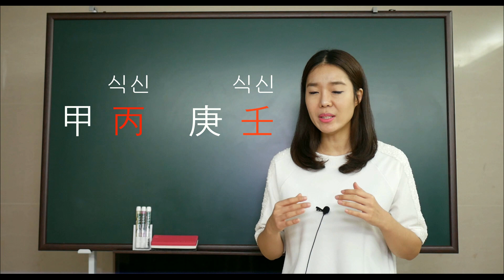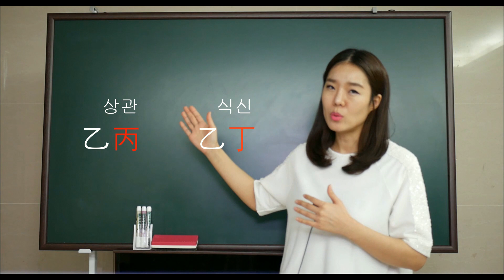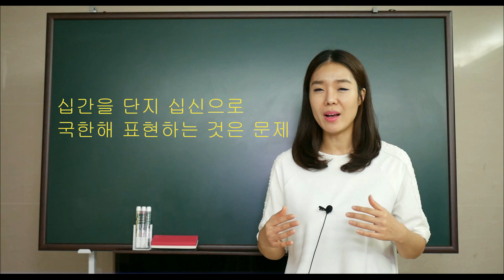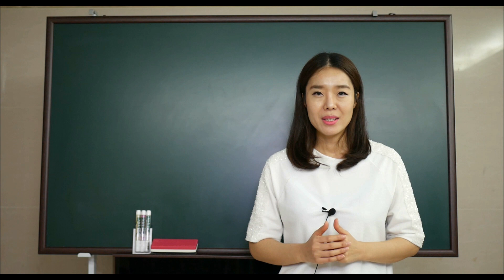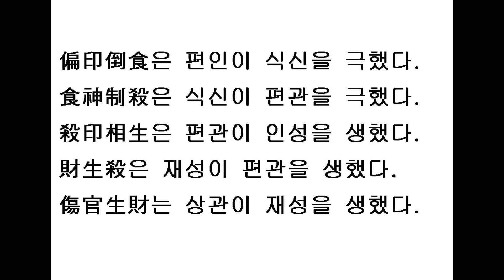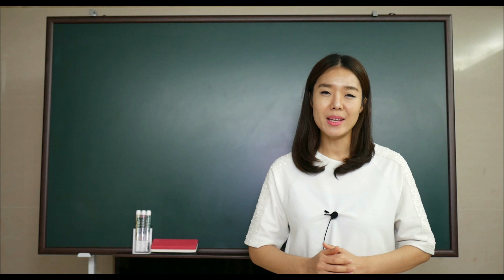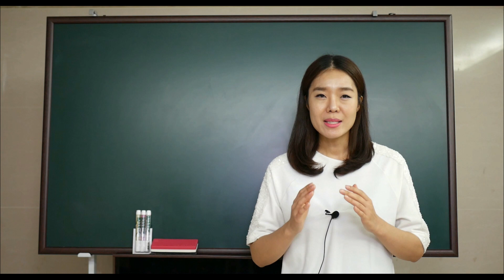17강 - 十神이란?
1학년 강의파일 목록 – 1강당 대략 2시간 40분에서 3시간 / 52강 1년치.
1. 천간과지지의 의미 이해하기
2. 십간과 십신, 시공론, 궁위론, 조합론 개념잡기
3. 甲木의 의미
4. 酉丑辰 조합의 이해, 천간 乙木에서 癸水까지
5. 12운성, 12신살, 12지지 중에서 子丑寅,
6. 12지지 중 寅卯辰巳
7. 12지지 중 午未, 癸甲戊 조합
8. 12지지 중 申酉戌亥
9. 사주를 읽는 방법과 자연의 순환원리 이해
10. 진술축미 간지와 묘지, 고지의 이해
11. 천간과지지, 삼합, 방합, 신살의 개괄적 의미
12. 乙癸戊 조합
13. 丙庚 조합과 傷官의 의미
14. 대, 세운론 개념잡기
15. 天干合 개념잡기
16. 十神의 기본 뜻과 甲己합의 의미
17. 乙庚합, 丙辛합, 丁壬합, 戊癸합
18. 궁위별 天干 合과 시절을 만나다.
19. 간지의 음양과 사주의 꼴과 방향성
20. 육십갑자의 근본이치
21. 십간과 삼합운동의 이해
22. 시공명리학 학습방법
23. 육친생극 원리이해
24. 천간 삼자간 조합의 이해
25. 지장간의 흐름이해
26. 지장간 흐름이해, 삼합과 12운성 이해
27. 지장간 흐름이해 계속
28. 진술축미 토의 이해
29. 축술미 삼형과 토자체의 형파개념 이해
30. 대세운 운세 읽기연습 과 인사신 삼형개념 이해
31. 인사신 삼형의 이해
32. 인사신해, 자묘오유의 형파개념
33. 자묘오유 이해 2
34. 자축인묘 의미확장
35. 묘진사오미 의미확장
36. 미신유술해 의미확장
37. 천간 조합론
38. 천간 조합론 2
39. 시공론의 이해 자월
40. 시공론의 이해 자축인월
41. 시공론의 이해 묘월-해월
42. 궁위론의 이해 1
43. 궁위론의 이해 2
44. 궁위론의 이해 3
45. 시공간의 방향개념
46. 시공간 반응과 대세운론
47. 시공간 반응과 대세운론 2
48. 육체를 지배하는 에너지1
49. 육체를 지배하는 에너지2
50. 육체를 지배하는 에너지3
51. 정신을 지배하는 에너지1
52. 정신을 지배하는 에너지2

2학년 강의파일 54강 1년치 / 강당 3시간

1강. 60간지의 시공간흐름
2강. 60간지 흐름, 육해 확장
3강. 협자론 1강
4강. 협자론 2강
5강. 子未원진론
6강. 진술축미 외도, 신갑조합
7강. 진술축미 외도 사주예문. 학업, 삼합, 방합
8강. 애정론과 학업론
9강. 천간의 간지변화
10강. 甲論
11강. 이동, 변화, 장애, 백호, 갑보충
12강. 甲木論
13강. 乙木론
14강. 乙木론
15강. 丙火론
16강. 丙火론
17강. 丁火론
18강, 丁火론
19강. 三合干支論
20강. 戊土론
21강. 합간지 1
22강. 합간지 2
23강. 토의 무서움
24강. 己土론
25강. 경금론
26강. 경금론
27강. 신금론
28강. 신금론
29강. 임수론
30강. 임수, 계수론
31강. 계수론 2
32강. 부자사주구조
33강. 신살시작 겁살
34강. 재살
35강. 지살
36강. 지살, 년살
37강. 월살
38강. 월살, 망신, 장성
39강. 장성, 반안
40강. 역마, 화개,
41강. 지지개념잡기. 자수
42강. 자수, 축토
43강. 축토
44강. 인목
45강. 묘목
46강. 진토
47강. 사화
48강. 오화
49강. 미토
50강. 신금
51강. 유금
52강. 술토
53강. 12운성
54강. 해수와 공협
天干論 강의파일 – 파일 당 3시간

1강 – 時空圖 十宮圖 四季圖로 사주보는 방법
2강 – 方向論, 十宮圖, 構造論 복습
3강 – 자식문제, 사주구조, 干支時空間
4강 – 甲木論 생명체의 탄생
5강 – 乙木論 활력을 펼치다.
6강 – 丙火論 재물을 확장하다.
7강 – 丁火論 중력에너지
8강 – 戊土論 삶의 터전
9강 – 己土論 물질저장 창고.
10강 – 庚金論 물질의 본질
11강 – 辛金論 윤회의 씨종자
12강 – 壬水論 저승사자
13강 – 癸水論 우주의 어머니
형충파해론 강의 현장녹음파일 / 강당 3시간

1강 – 형충파해 개념잡기, 삼합운동의 이해
2강 – 시공도와 60간지의 의미
3강 – 천살과 육해 신살이해
4강 – 진술축미 삼형살
5강 – 삼형론
6강 – 묘고론 1
7강 – 묘고론 2
8강 – 형충파해
9강 – 형충파해와 시공간 반응론
10강 – 형충파해와 시공간반응 실전 1
11강 – 형충파해와 시공간반응 실전 2
12강 – 형충파해와 시공간반응 실전 3

출판서적 안내
1. 紫雲의 지장간 이야기 1
2. 時空論
3. 宮位論
4. 時空學
5. 三刑論
6. 時空間부호 甲乙丙丁
7. 時空間부호 60干支(上)
8. 時空間부호 60干支(下)
9. 時空間부호 四季圖 講解